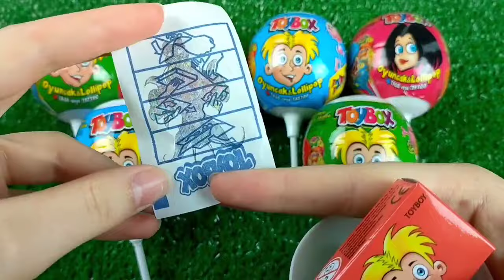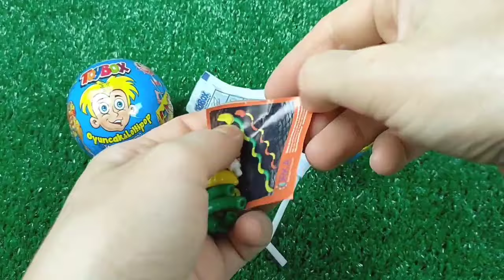Double Flatbed Trailer Truck vs Speedbumps | Train vs Cars | Tractor vs Train | Candy Toybox